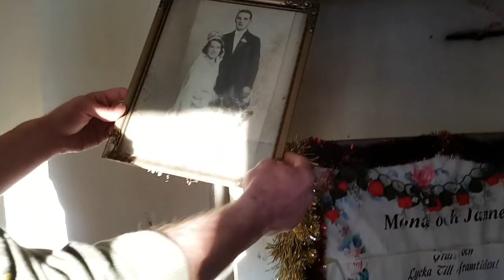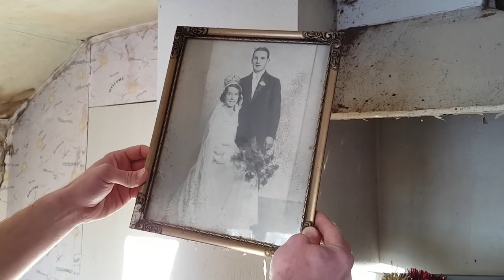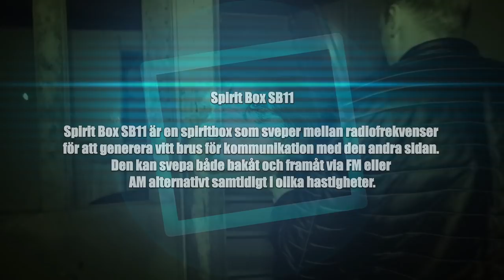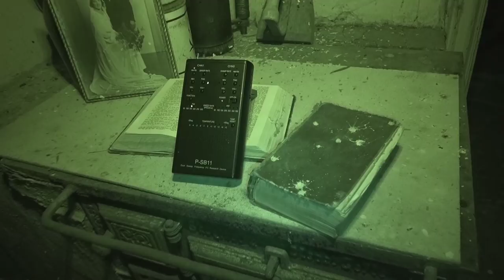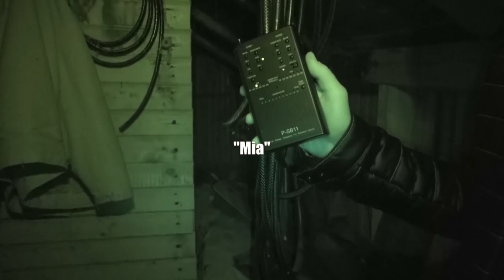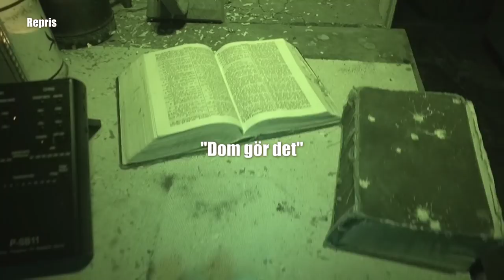Paranova S04E08 Julspecial Del 1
I vår julspecial så undersöker vi återigen Skärbergs lanthandel som är ett av dom bästa hemsökta husen i Sverige. Det finns så oerhört mycket energier i båda husen som kommunicerar på olika sätt. I den första delen så koncentrerar vi oss på det röda huset med dom gamla biblarna.

Är det Börje som kommunicerar med oss? Vem rör videokameran? Vem säger God Jul till oss? Denna episod är fullspäckad med ERF(Elektroniska röstfenomen) men även annan paranormal aktivitet.